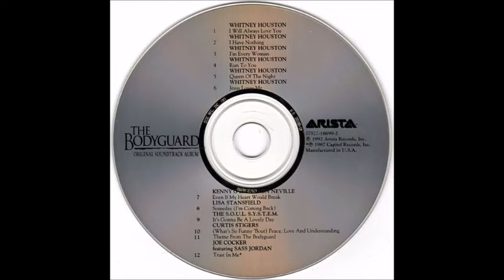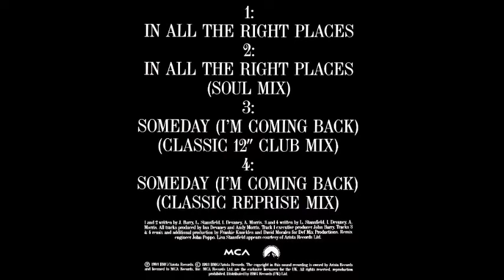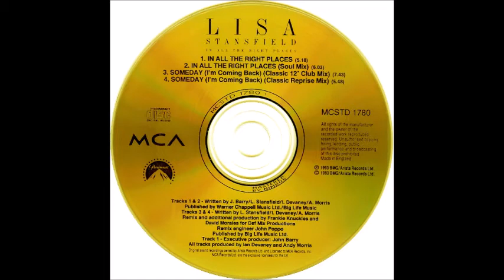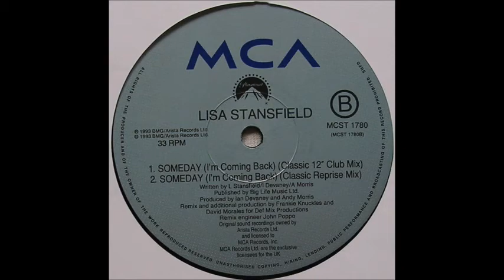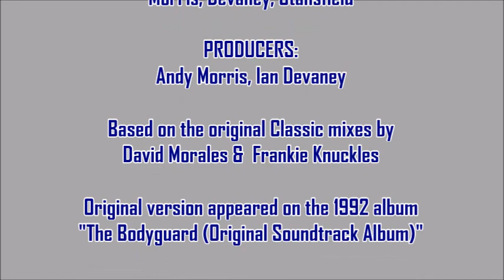Lisa Stansfield - Someday {I'm Coming Back} (Classic Mix) [And It WILL Be Long Edit]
Lisa Stansfield had a hit with this great tune from the 1992 soundtrack to 'The Bodyguard." Legendary remixers David Morales and Frankie Knuckles then added their own magic with some fantastic remixes. My extended edit is based on their Classic Club Mix and Reprise...